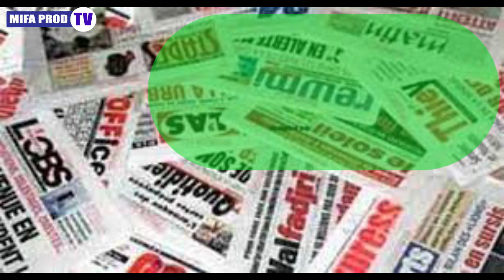Infos : Revue de la semaine en Bambara 22 Janvier 2023